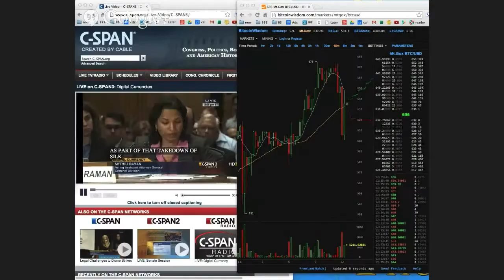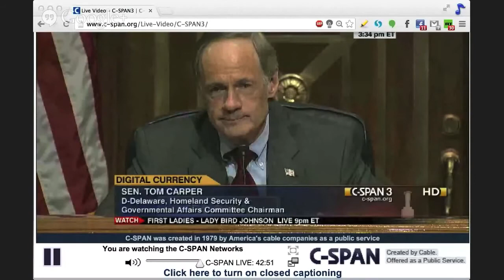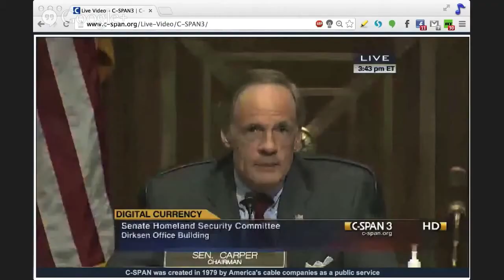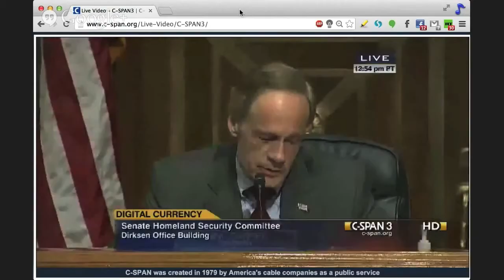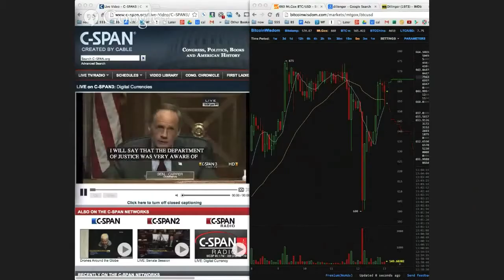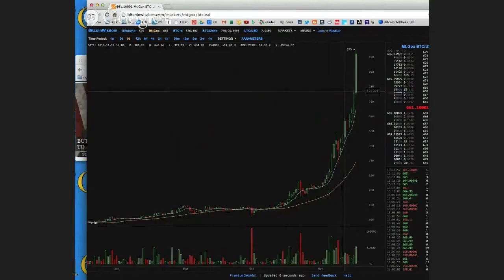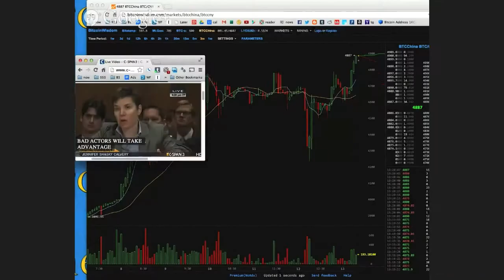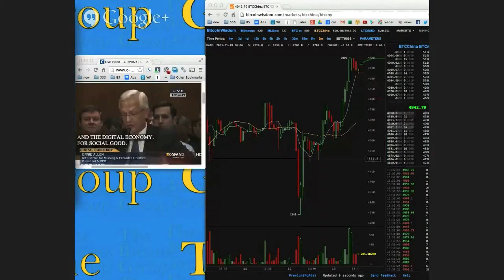1st Congressional Bitcoin Hearing | Part 1